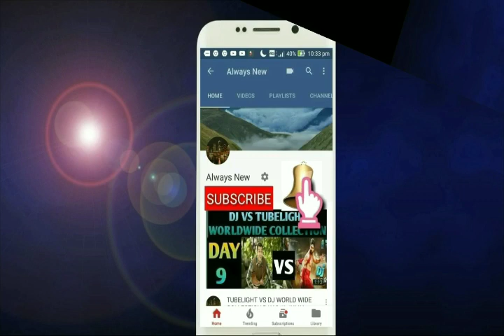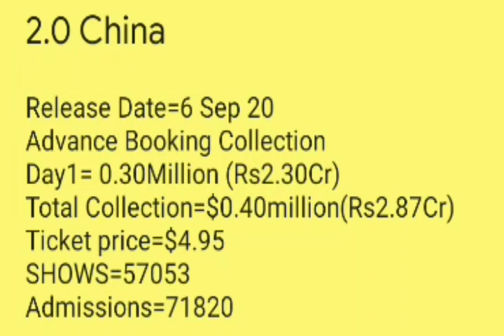2.O CREATES HISTORY IN CHINA | FINAL ADVANCE BOOKING COLLECTION| DAY 1 | AKSHAY| RAJINIKANTH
2.O CREATES HISTORY IN CHINA | FINAL ADVANCE BOOKING COLLECTION| DAY 1 | AKSHAY| RAJINIKANTH
#2.OMovie